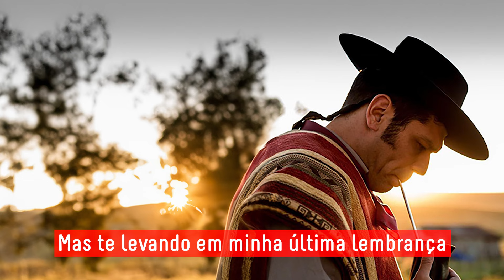ÚLTIMA LEMBRANÇA - JOCA MARTINS!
🤠 SONHA EM TER SEU VÍDEO TOCANDO E/OU CANTANDO PUBLICADO NO NOSSO CANAL?

📖 CONFIRA A LETRA DA MÚSICA QUE VOCÊ APRECIA:

Eu hei de amar-te sempre sempre, sempre, além da vida
Eu hei de amar-te muito além do nosso adeus
Eu hei de amar-te com a esperança já extinguida
De que meus lábios possam ter os lábios teus

Quando morrer, permita Deus que nesta hora
Ouças ao longe o cantar da cotovia
Será minh'alma que num pranto triste chora
E nesta mágoa o teu nome pronuncia

Eu viverei eternamente nos cantares
Dos pobres loucos que do verso fazem ninho
Eu viverei para a glória dos pesares
Aonde quase sucumbi nos teus carinhos

Onde quase sucumbi nos teus carinhos

Eu viverei no violão que a noite tomba
Ante a janela da silente madrugada
Eu viverei como uma sombra em tua sombra
Como poesia em teu caminho derramada

Nem mesmo o tempo apagará nossos amores
Que floresceram de uma ilusão febril e mansa
Quando eu morrer, eu viverei nas tuas dores
Mas te levando em minha última lembrança

COMPOSITOR/LETRISTA: LUIZ MENEZES